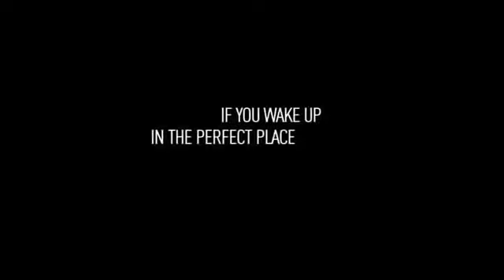"Пришелец из космоса" Начо Вигалондо. Трейлер.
Хулио и Джулия просыпаются в одной кровати, причем оба не помнят, как они познакомились. И если девушка хочет поскорее отделаться от Хулио, то он, напротив, хочет продлить знакомство. И его желание исполняется, ведь за ночь, как оказалось, город захватили пришельцы из космоса. Выходить из квартиры при таком раскладе - не самое хорошее решение...